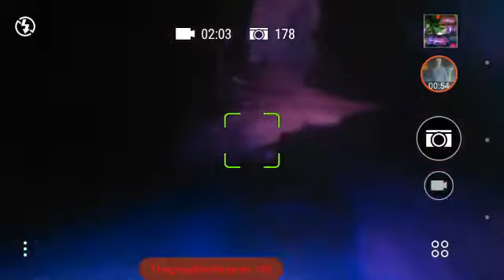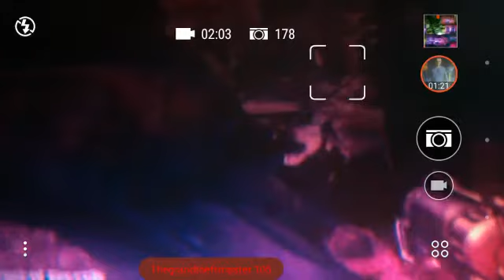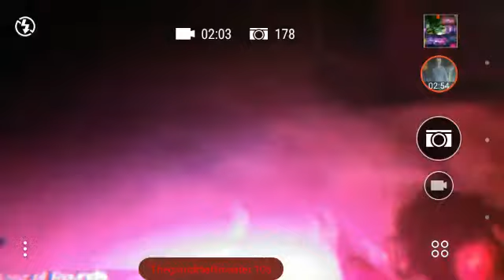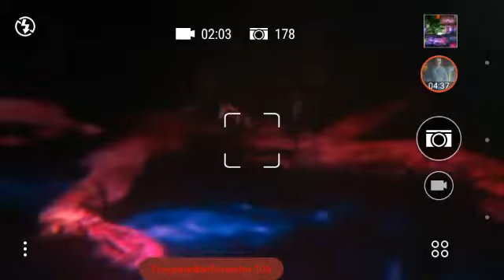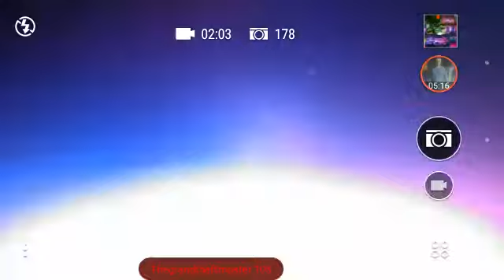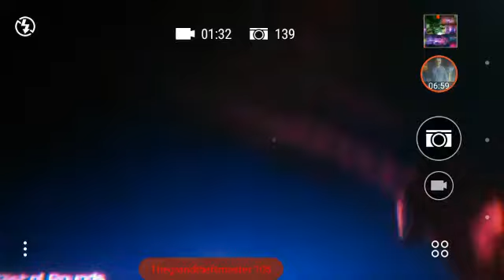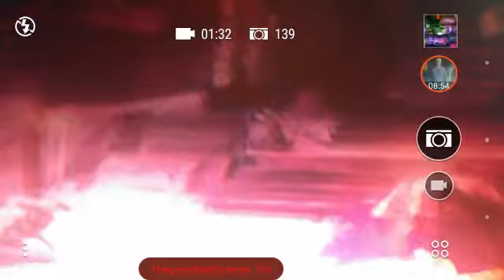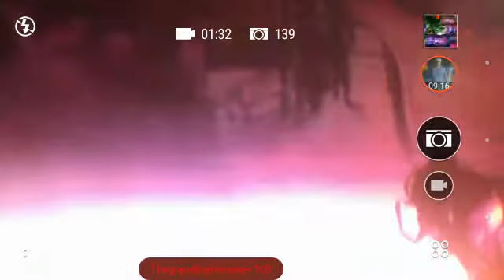Rage its bandit killin' time!